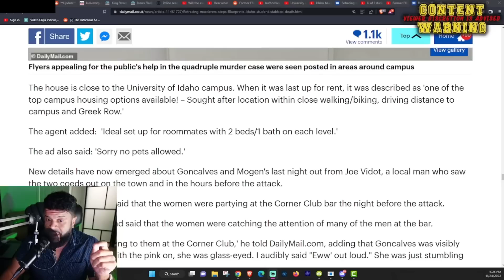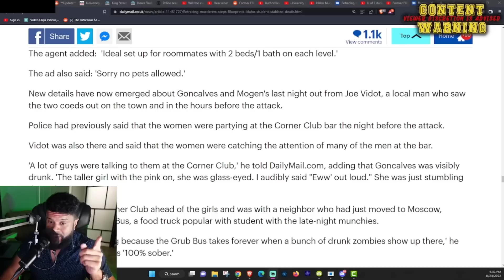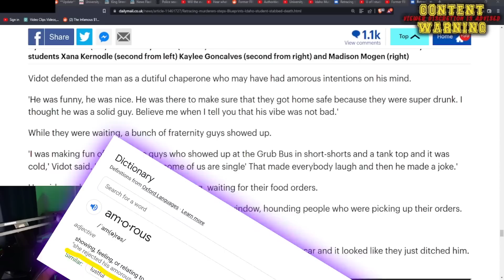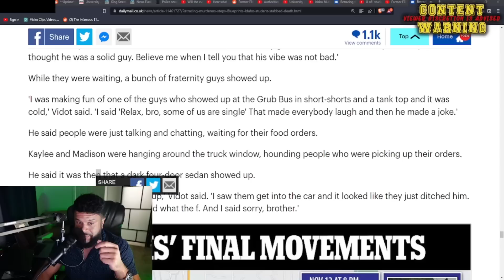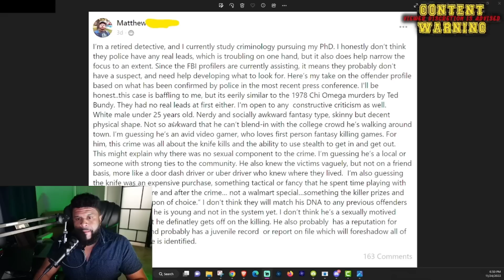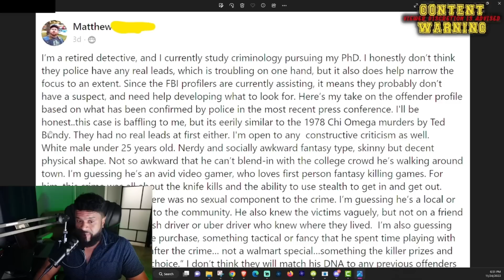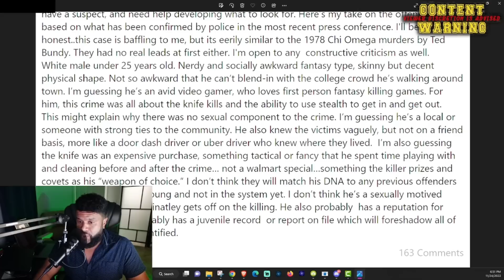Corner Club Bar Patron Speaks on MURDERED University of Idaho students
Corner Club Bar Patron Speaks on MURDERED University of Idaho students. On November 13, 2022, at 11:58 hours, Moscow Police Department Officers responded to a call on King Road for an unconscious individual. Upon arrival, officers discovered four individuals who were deceased. The deaths have been ruled to be homicide.

My PC Hardware & Supplement Store 👇